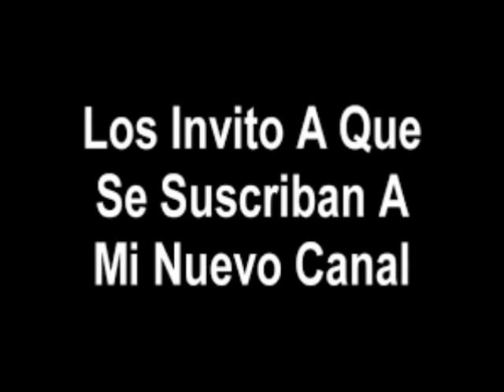Juan Martin Lucero - Goles En Independiente (2014/15)